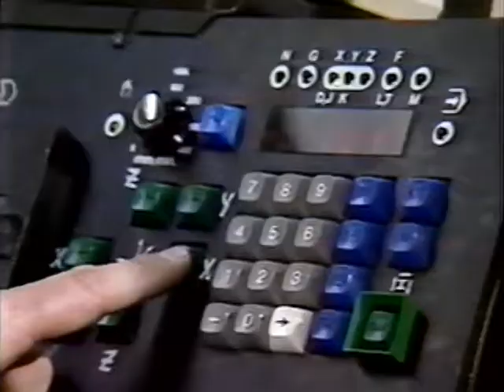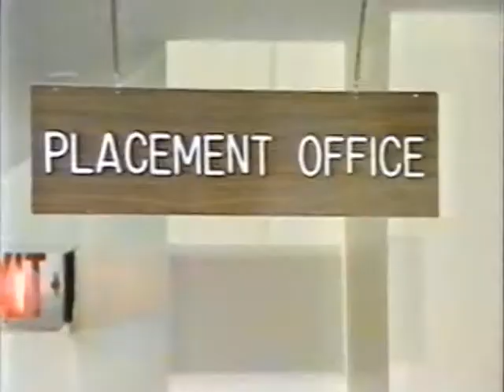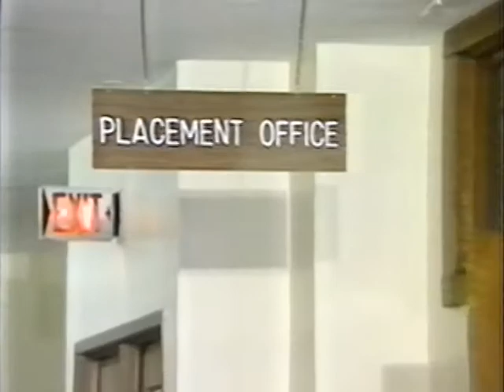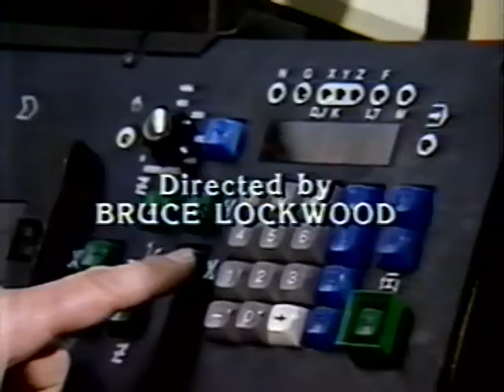GRCC Classic: The Job Show, circa 1986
Dr. Shirley Johnson, 2013 Giants Award Recipient, stopped by our studio for a recording and reminded us of this gem she hosted when she and Jim Palmeri worked for GRCC.  Of special note is her guest: the president of then-still-open Herpolsheimer's Department Store, Al Floegge.